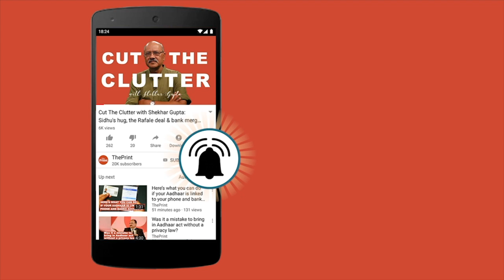Wing Cdr Abhinandan was in ‘two way communication’ while fighting Pakistani aircrafts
the air skirmish with Pakistan Air Force a day after the Balakot airstrike, Squadron Leader of Indian Air Force (IAF), Minty Agarwal informed that Wing Commander Abhinandan was in “two way communication” with her when he was fighting Pakistani aircrafts. Squadron leader said, “I participated in both the missions on 26th February as well as on 27th February. Wing Commander Abhinandan was in a two way communication with me when he was on air. I was the one who was providing him the air picture.” She added, "F16 was taken down by Wing Commander Abhinandan, that was a situation of intense battle. The situation was very flexible. There were multiple aircrafts of enemy and our fighter aircraft were countering them all along the axis."